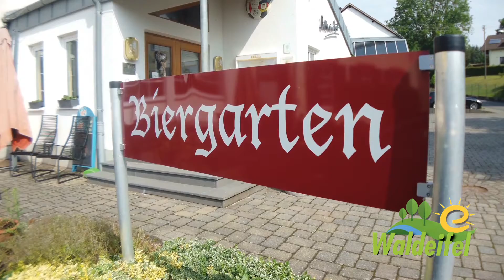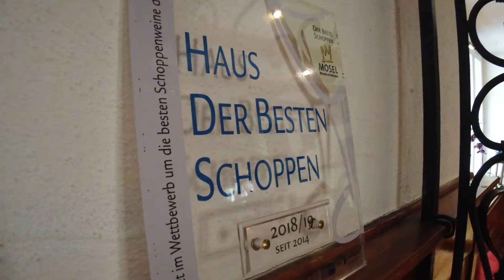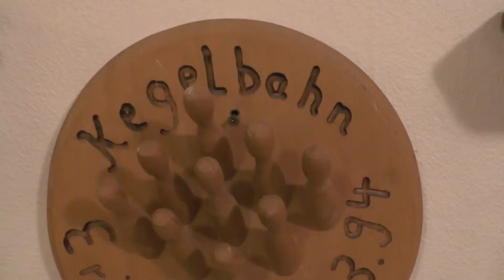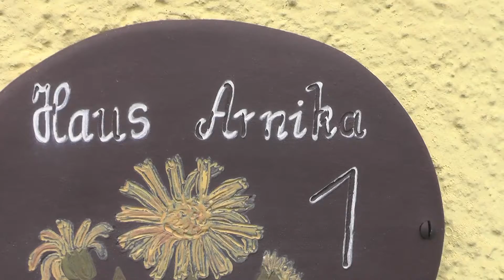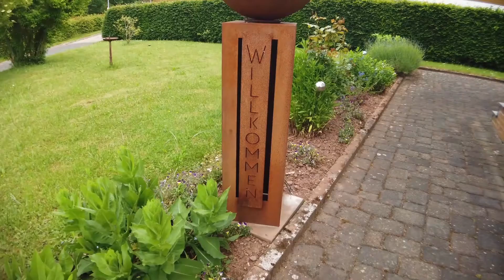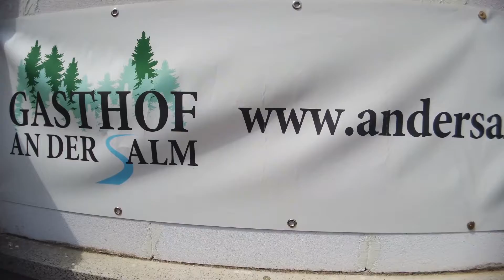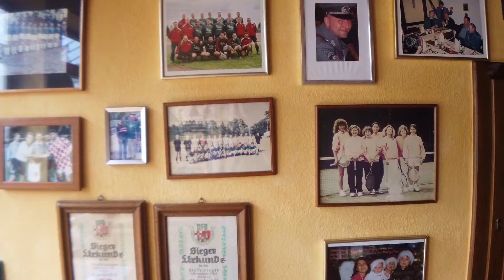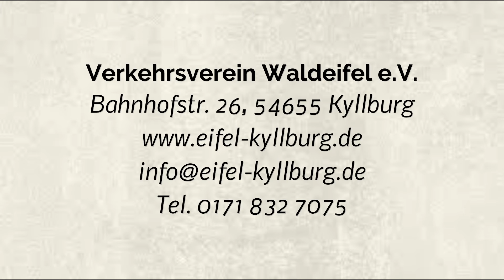Ferienregion Waldeifel – Natur pur!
Am Südhang der Eifel liegt (300 und 500 m ü. NN) das idyllische Feriengebiet der Waldeifel. Mit ihrer Nähe zu Frankreich, Luxemburg, Belgien und den Niederlanden liegt die Waldeifel mitten im Herzen Europas.

Als geographischer und touristischer Mittelpunkt gilt die Gemeinde Kyllburg im romantischen Kylltal. Die zweitkleinste Stadt in Rheinland-Pfalz wurde erstmals im Jahre 800 geschichtlich erwähnt.

Die Freizeitgestaltung in der Waldeifel wird groß geschrieben. Stehen den Gästen von Wandern bis Angeln, von Radfahren bis Schwimmen, vom Reiten bis zum Golfen alle Möglichkeiten offen. Die waldreiche Gegend ist eine beliebte Ferienlandschaft mit zahlreichen Beherbergungsbetrieben, Hotels, Pensionen und Ferienwohnungen, von denen wir Ihnen hier eine kleine Auswahl vorstellen möchten.

Weitere Infos erhalten Sie unter:

Verkehrsverein Waldeifel
Bahnhofstraße 26
54655 Kyllburg
Tel.: 06563/930244
Mobil: 0171/8327075

Idee und Konzeption:
Willi Müller

Kamera und Schnitt:
Wolfgang Stadtfeld (Wolliproject)

Foto und Logo: pixabay, Verkehrsverein Waldeifel e.V.